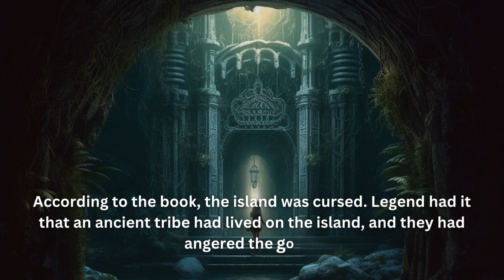The Island of Secrets - Chapter 3 The Ancient Curse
Discover the chilling story of Mia in Chapter 3 of this thrilling adventure. Learn about the ancient curse that plagues the island and the terrifying legend behind it. As Mia delves deeper into the island's history, she can't ignore the eerie feeling that something ominous is looming. Experience the mystery and suspense of this captivating tale that will leave you on the edge of your seat.